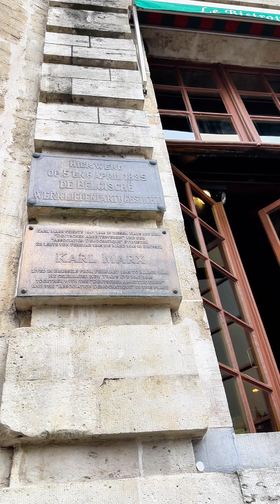Thỏ Hoàng | Lần đầu trải nghiệm làm "du học sinh"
Xin chào các bạn! Đây là kênh YouTube chính thức của Thỏ Hoàng. Các bạn theo dõi những vlog về đời sống và du lịch của mình nhé!

© Bản quyền thuộc về Thỏ Hoàng
© Copyright by Thỏ Hoàng ☞ Do not Reup